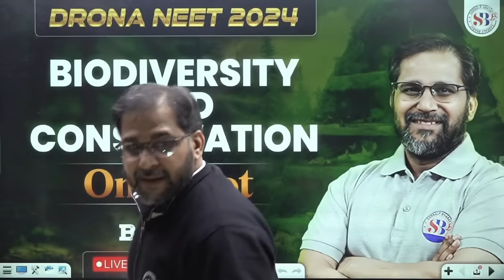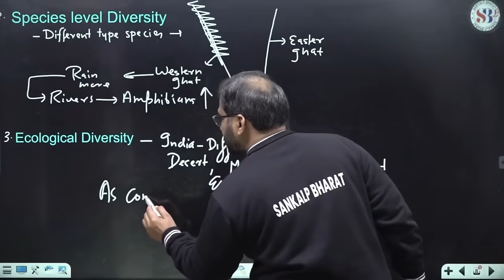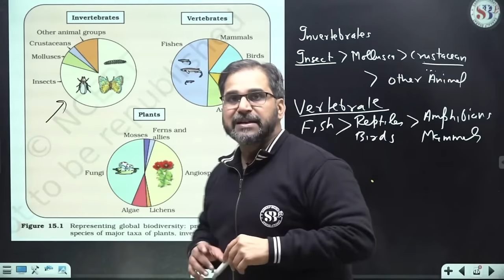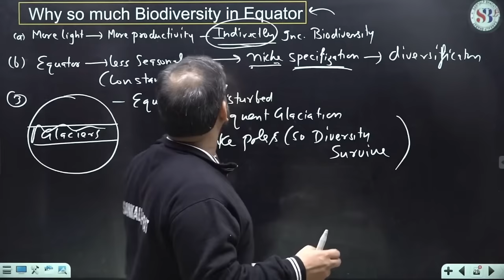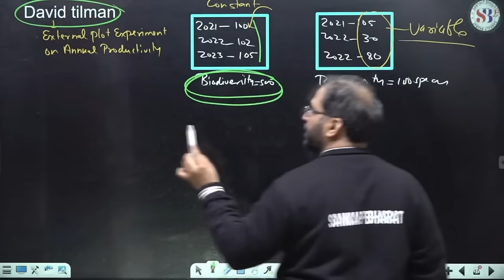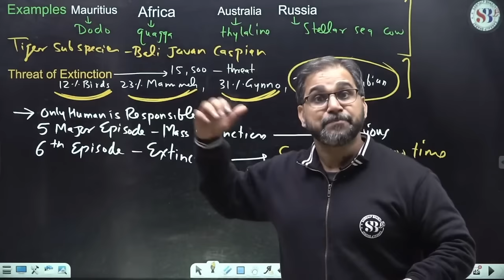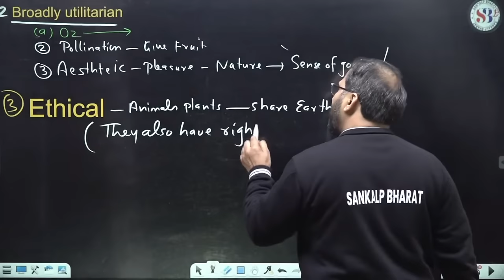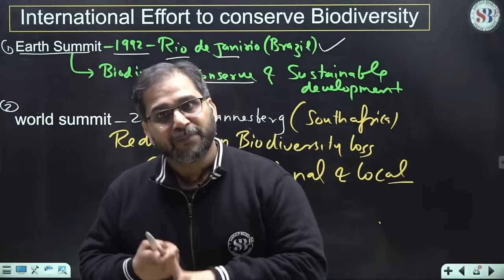BIODIVERSITY AND CONSERVATION CLASS 12 ONE SHOT | NEET 2024 | BOTANY SANKALP BHARAT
BIODIVERSITY AND CONSERVATION ONE SHOT CLASS 12 | NEET 2024 | BOTANY BY SANKALP BHARAT

Master Biodiversity and Conservation for NEET 2024 in Just One Shot!

In this comprehensive one-shot video, Botany by Tarun Sir covers everything you need to know about Biodiversity and Conservation for your NEET 2024 exam.

What you will learn in this video:

The concept of biodiversity and its importance
Levels of biodiversity: genetic, species, and ecosystem
Threats to biodiversity: habitat loss, pollution, climate change, and invasive species
Conservation strategies: in-situ and ex-situ conservation
Important biodiversity hotspots around the world
Previous year NEET questions on biodiversity and conservation

0:00 Introduction
04:17 Biodiversity and Conservation
10:38 Levels of Biodiversity
17:19 How Much Biodiversity are Present
23:47 Biodiversity on Earth
30:36 Biodiversity in India
35:40 Patterns of Biodiversity
54:16 Importance of Biodiversity
01:06:29 Loss of Biodiversity
01:14:39 Impact of Biodiversity Loss
01:26:02 Conservation of Biodiversity
01:37:27 Protected Areas